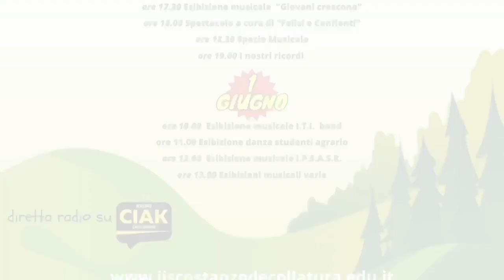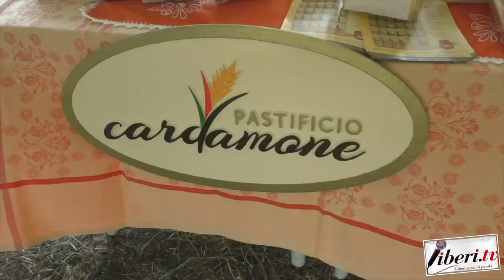Pasquale Taverna - Fiera dell’agricoltura e dell’artigianato "Seminiamo il futuro"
Pasquale Taverna, Sindaco di Bianchi (Cs) - Fiera dell’agricoltura e dell’artigianato - "Seminiamo il futuro" - Soveria Mannelli (Cz) - 31 maggio 2023 - A cura di Antonio Abbruzzese e Tania Klim